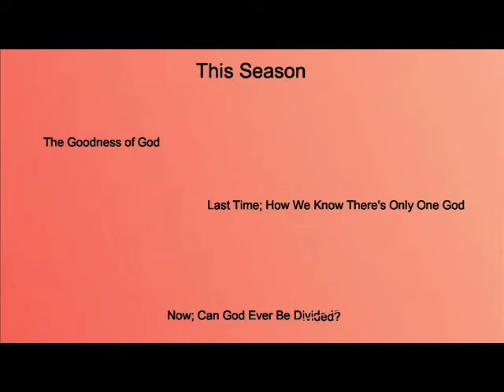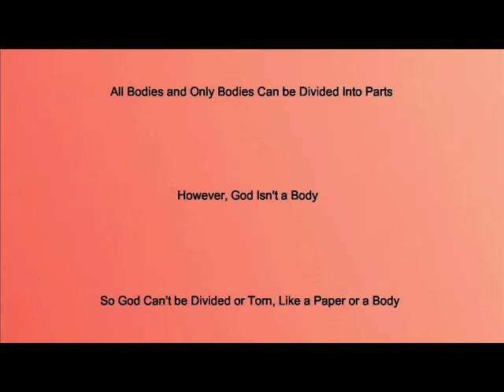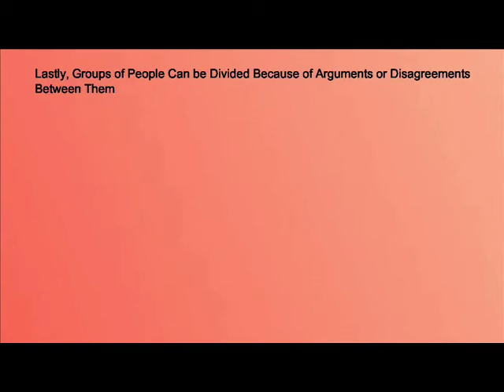Can God Ever be Divided?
Does the simple nature of God show he can't be divided?  Does God need to be a body, to be divisible?  Can God be divided between his persons?